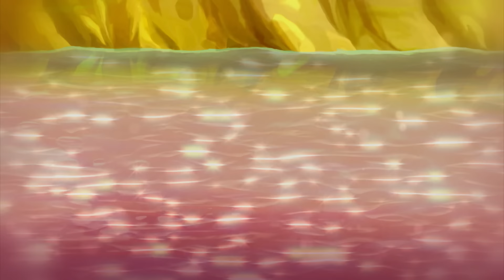Winx Club - Temporada 5 Episódio 19 - As Baleias Cantoras - EPISÓDIO COMPLETO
No conselho dos soberanos, Bloom e Sky se viram em lados opostos do debate e deixaram que isso os afastasse. enquanto isso, as Winx correm para Melody para impedir um ataque das Trix, mas a batalha de volta contra elas. Quando Darcy e Stormy ordenam que as baleias cantoras de Melody ataquem.